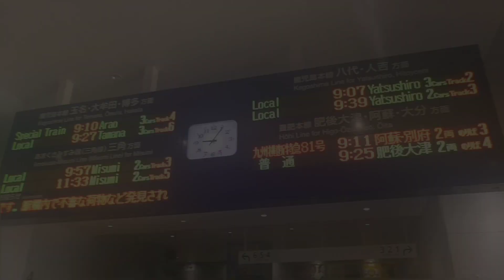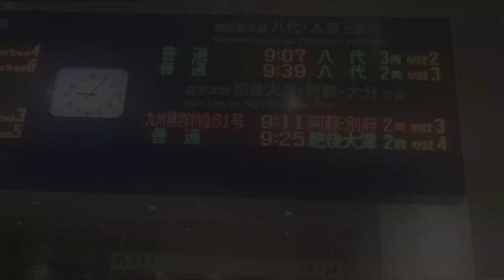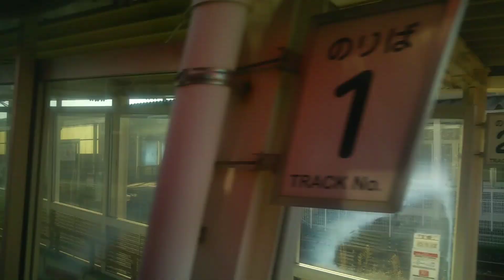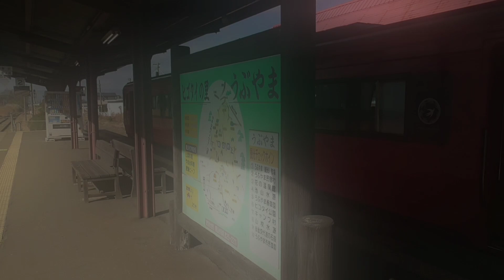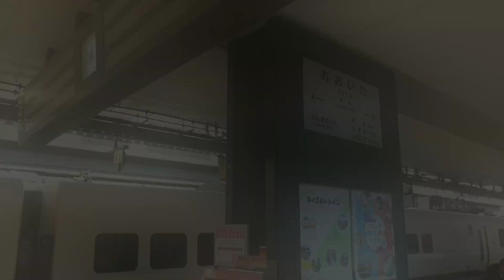豊肥本線(阿蘇高原線)を乗り通してきた｡【九州横断特急81号】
熊本～大分間を結び、"阿蘇高原線"の愛称を持つ豊肥本線を乗り通しました。
臨時特急･九州横断特急81号による、立野～赤水間の三段式スイッチバック（熊本震災から復旧）や新阿蘇大橋の車窓も見所です。

豊肥本線のD&S列車･"あそぼーい"について
〃のD&S列車･"かわせみ やませみ"について

公共交通機関、特に鉄道や路線バスの乗車記･旅行記を投稿して参ります。
南関東を走る限定編成や引退が近い列車等を主に取り扱っており、時折首都圏外にも脚を伸ばします。